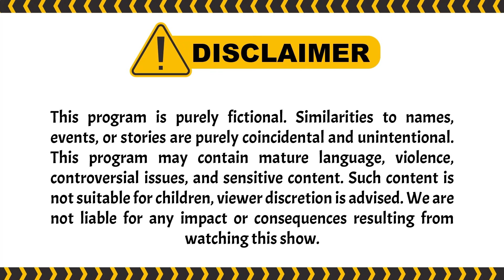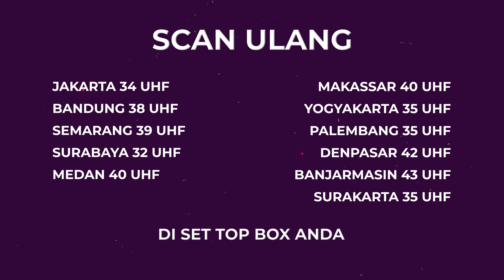Ya Allah Sedih Banget Jadi Istri Sah... | Wanita Perindu Surga 2 ANTV Eps 56 (4/4)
000009
000015